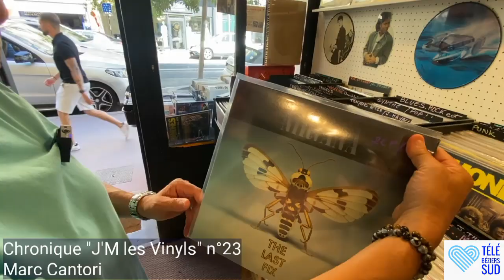Chronique "J'M les Vinyls" n°23